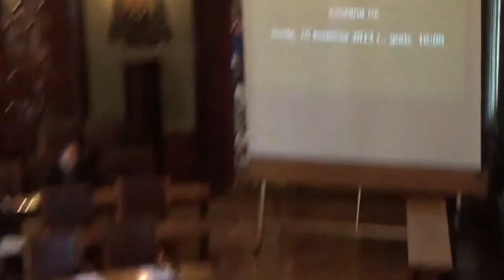10. Utworzenie Zespołu Szkół Ogólnokształcących nr 19 w Krakowie, os. Willowe 35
Utworzenie Zespołu Szkół Ogólnokształcących nr 19 w Krakowie, os. Willowe 35
Rada odesłała projekt do projektodawcy